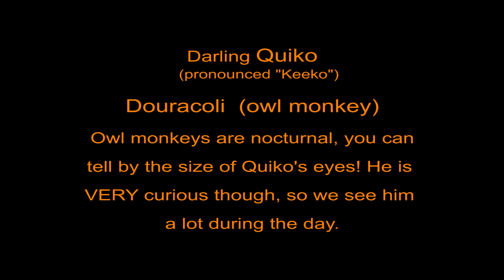Bear Creek Sanctuary - Darling Quiko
Quiko (pronounced "Keeko") is a douracoli, or owl monkey. Owl monkeys are nocturnal, but Quiko is super curious so we see him a lot during the day...

We are a Private Foundation Registered Charity exotic wildlife sanctuary in Barrie, Ontario, Canada. We rescue confiscated exotic animals, zoo surplus animals, and animals that are surrendered for many reasons.